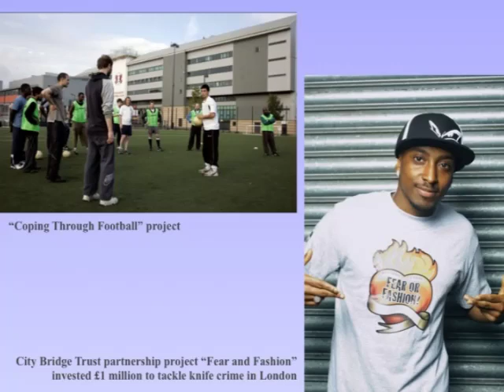What has the City ever done for us? - The Lord Mayor of London, David Wootton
The Rt. Hon. The Lord Mayor, Alderman David Wootton, examines the role, contribution and connections of the City and business - fundamental elements of our community.